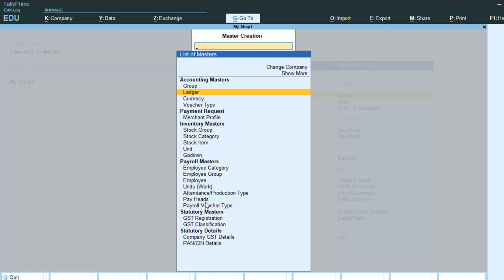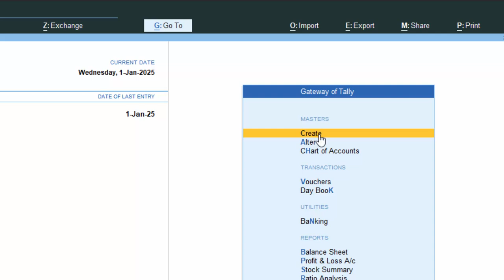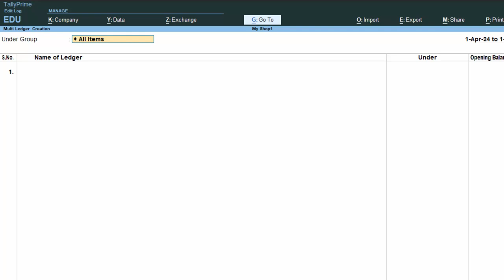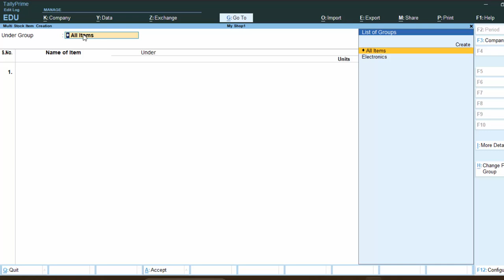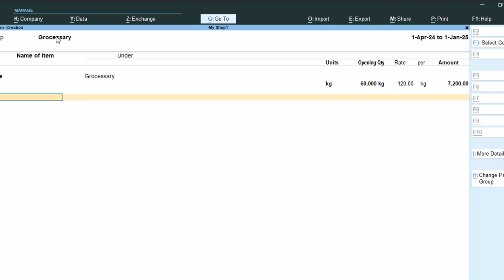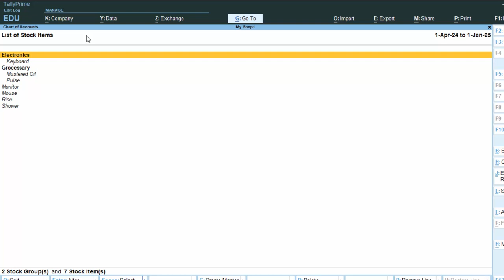Multiple stock items and Multiple Ledger creation in Tally Prime@COMPUTEREXCELSOLUTION